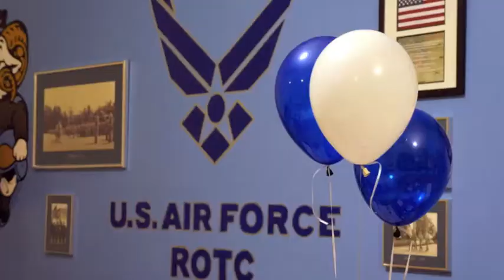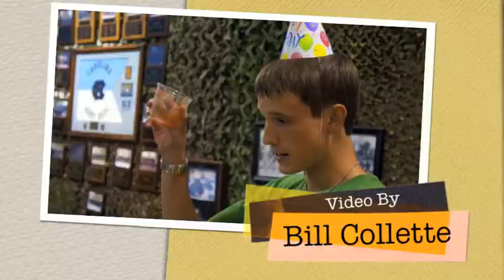End Of Tour Slideshow Fall 2012 - AFROTC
A slideshow with pictures from all UNC AFROTC activities during the Fall 2012 semester.